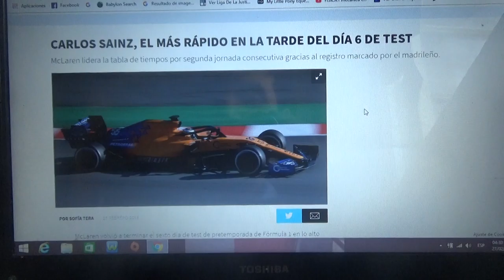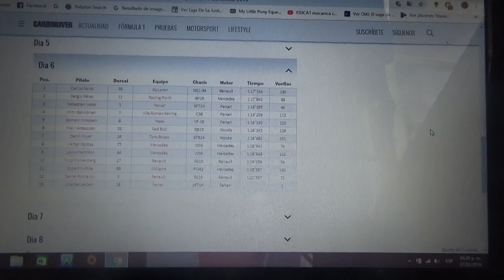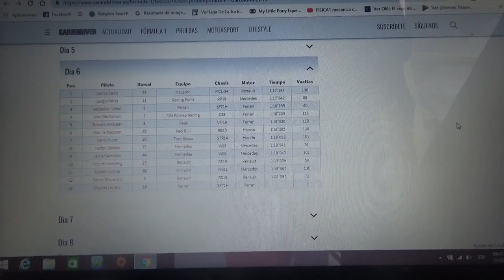Resumen Día 6 sesión tarde test pretemporada 2019 de F1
Nuevamente el piloto madrileño Carlos Sainz Jr. fue el mas rápido en la sesión tarde